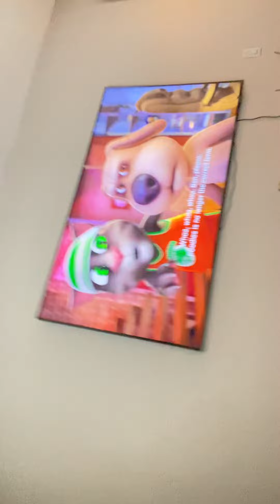Homemade cheese burger 😝